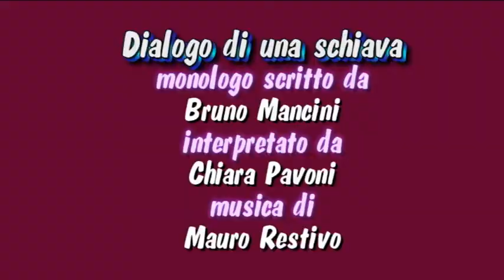Dialogo di una schiava sigla finale 1